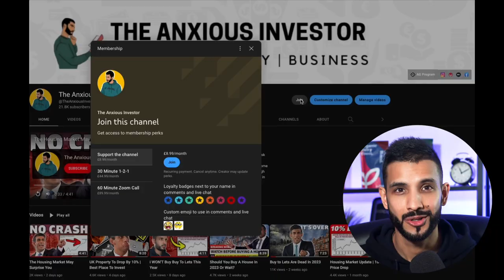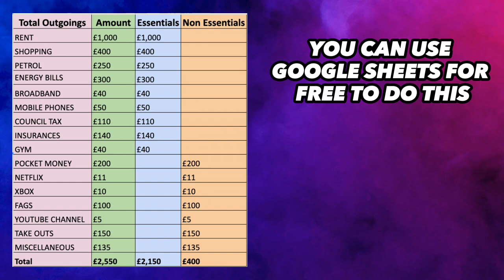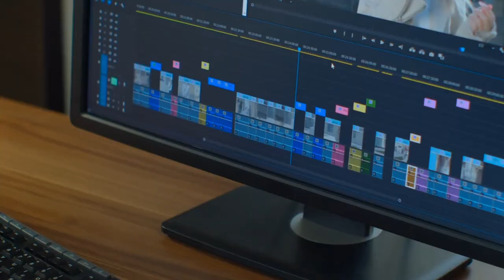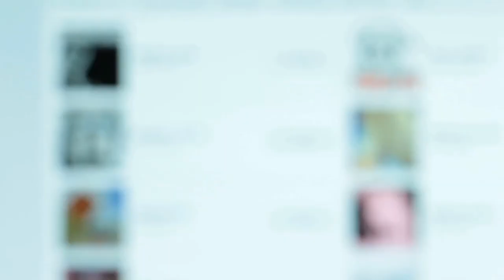What NOBODY Tells You About Financial Freedom | How to do it the RIGHT Way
The sad truth is, the financial freedom gurus will sell you get rich quick schemes, that ONLY ever make them rich, quick! Financial freedom is a process and it's different for each and every one of us. But some things that sadly people never mention is that, it's hard work, it requires patience and it could take years depending on where you currently are in your life based on resources. If you have access to money or more time at your disposable of course it's easier to do it quicker but for many of us, who are either reliant upon our salaries to fund our lifestyles it can certainly take time. I would love to give you the secret sauce of achieving financial freedom swiftly and make your life easier within moments, but sadly I only know 1 way of doing it, through hard work, delayed gratification, consistency and skilling up!

[Offers lifetime access to classes, exclusive videos, training and documents required for property investing] + £240 worth of Healthxcel Blends for mental and physical wellbeing

Set up a LTD Company & Business Bank Account for £12

Free 3-month subscription to Lendlord Premium!

00:00 Introduction
00:43 What is Financial Freedom?
01:12 Step 1: Insight
02:22 Side Tip
02:58 4 Routes to help towards FF
04:10 Needs vs Wants
04:19 What I did
04:38 Step 2: Uncomfortable
05:30 Side Tip
06:10 Step 3: Skill
06:30 What can you tolerate?
06:58 Step 4: Leverage
07:30 Key Example
08:55 Step 5: Comment

how to save £30000 in 5 years to buy a house